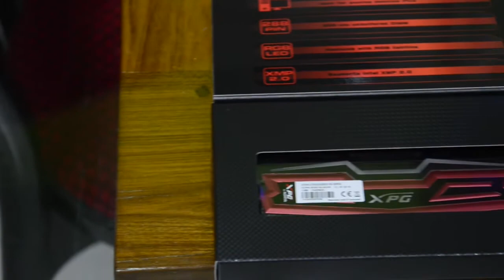ADATA XPG RGB RAM! Unboxing & Overview😍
Hey Guys I'm Back!!! In this video i unboxed the Adata XPG RGB ram which is very Affordable
alongwith supports sync with Asus Aura.

Music Used- Arcien - Elevate NCS